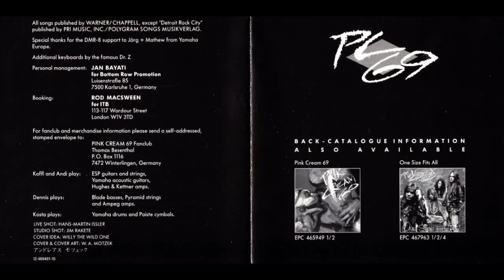PINK CREAM 69 - White Men Do No Reggae (Live Version '90, 49°/8°, EP, Special Edition, 1991)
PINK CREAM 69
(Karlsruhe/Baden-Württemberg, Germany, 1987 - present, Melodic Hard Rock)

PINK CREAM 69 - 49°/8° (CD, EP, Special Edition, 1991)
Produced, recorded and mixed by Dirk Steffens at Soundhaus Studio, Hamburg, Germany, 1991
Photography by Hans-Martin Issler (Live Shot, CD)
Photography by Jim Rakete (Studio Shot, CD)

Photography by Jürgen Wagner (Live Shots at German Bike Week, Ludwigshafen/Alrtip, 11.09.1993)

PINK CREAM 69 (1993)
Andi Deris - Vocals
Alfred Koffler - Guitar
Dennis Ward - Bass
Kosta Zafiriou - Drums